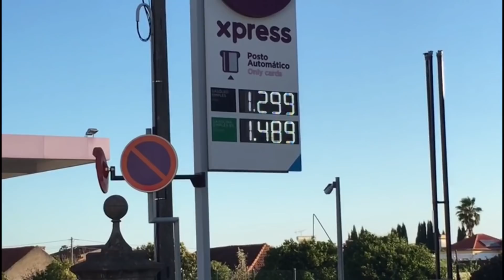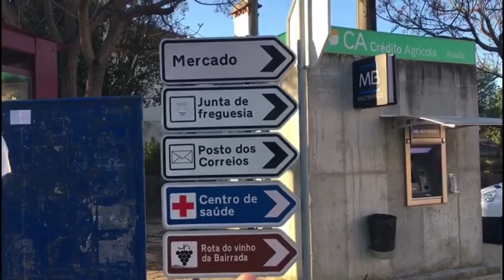Sabadão de Hora Extra 💵💰| Portugal 🇵🇹 | BM Go Portugal